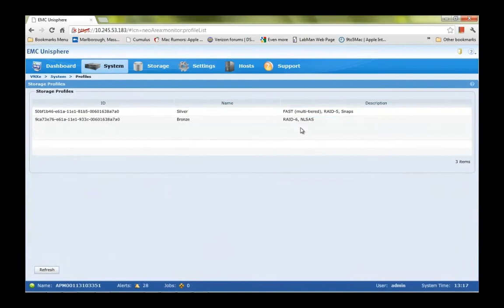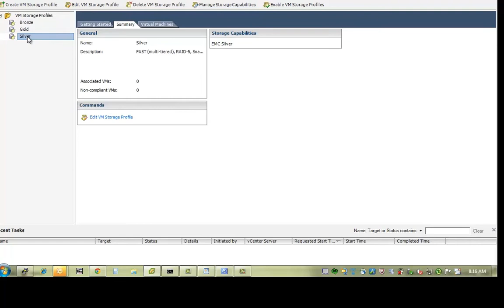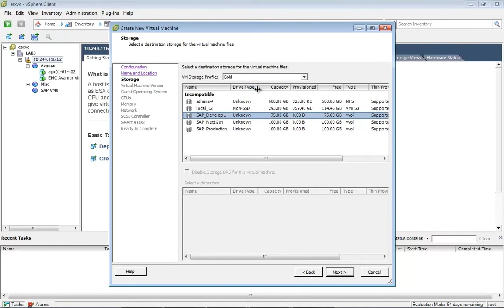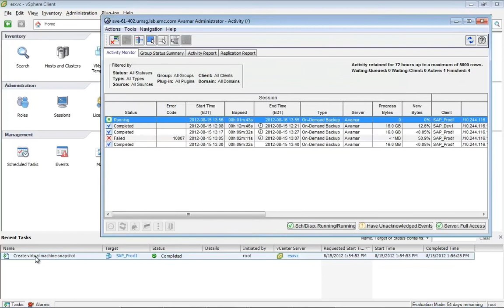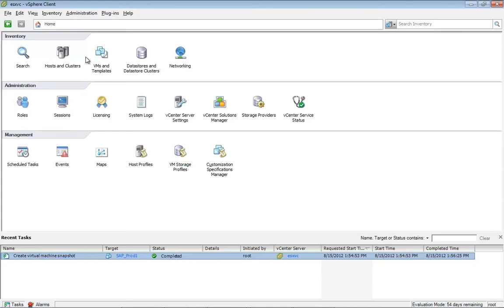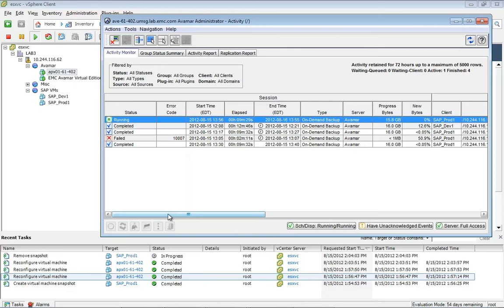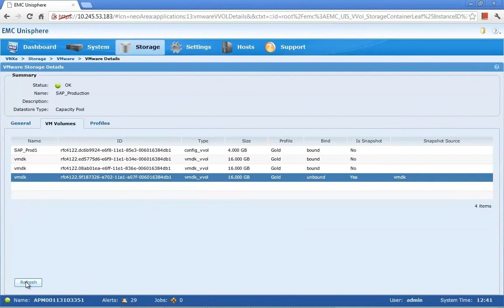VMworld 2012 - VM Granular Storage - Primary and Backup Use Case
This is a quick demonstration of how VM Granular Storage (technology preview at VMworld 2011 and 2012) could simplify primary and backup storage use cases - making policy driven at the vSphere and application layers automatically trigger storage policy at the VM-level